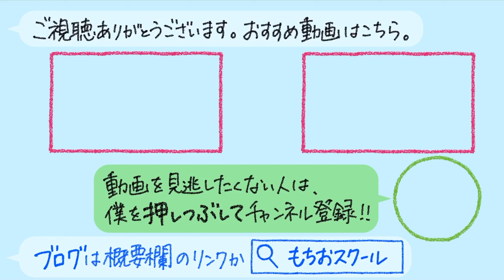【ソフトテニスの戦略】後ろに下がる時の動き方（フットワーク）と下がりながら打つストローク【2019年全日本社会人】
★毎日ソフトテニスに関する記事を投稿しています。（チーム運営論・技術論・指導論などなど）
★また、動画をアップロードしてメンバー同士で質問し合ったりすることもできます。
★月額500円〜です。

ソフトテニスでコースを予測・判断する方法【ボレー成功率を上げる】（

船水颯人・中本圭哉（東京 ヨネックス / 福井 福井県庁） 対 青木雅彦・臼井勇介（愛知：三菱電機）

大会名：第47回 全日本社会人ソフトテニス選手権大会
日程：2019年9月14, 15日
会場：山形市総合スポーツセンターテニスコート